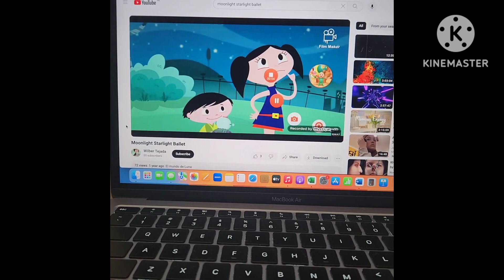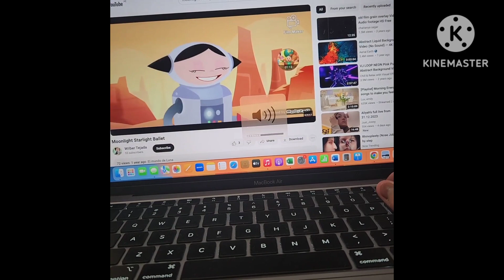moonlight starlight ballet